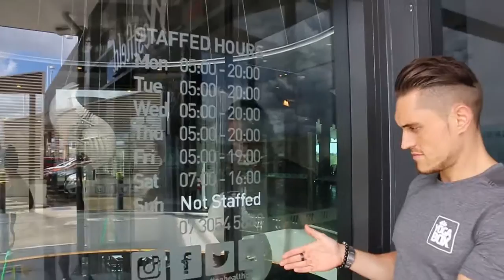GO Health Clubs 24/7 Safety Video